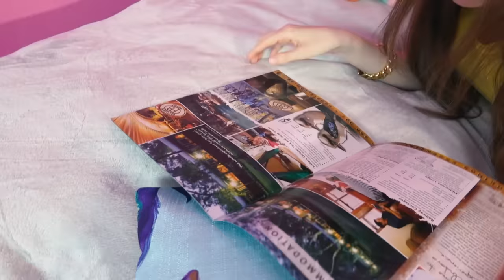RICCHI vs POVERI A PASQUA - by Charlotte M.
Ecco un nuovo capitolo di Ricchi vs Poveri, a Pasqua.
➜ MUSICAL.LY -@charlottebbasta